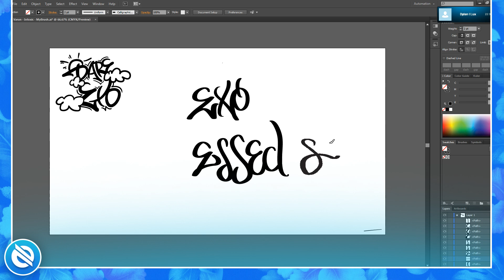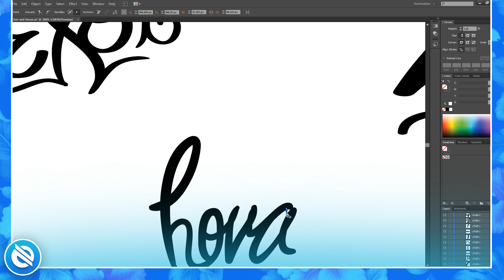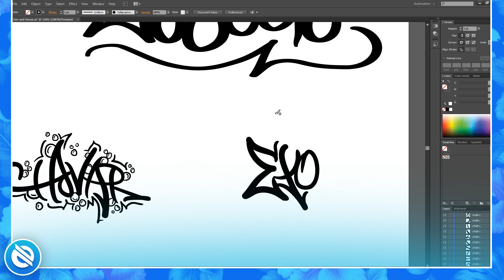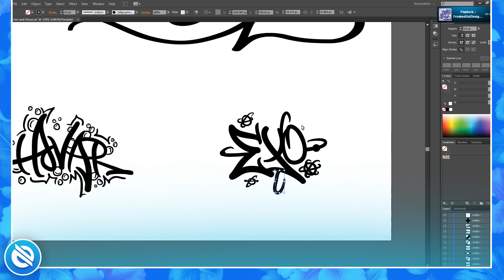"Exo & Hovar" by Owl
Exo & Hovar. I did their contest and I really really like the outcome and I tried to do some new stuff by trying some new lettering and some different brushes. These two are some of my favorite designers in the community and I'm excited to enter their contest!

New Styles Used: Worked on some new cursive